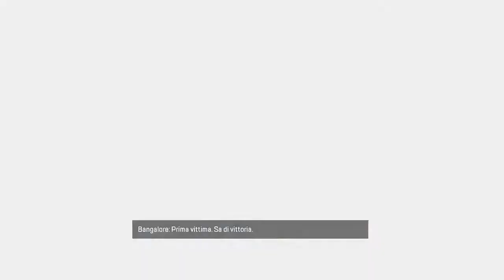FRANK ATTERRA nel CANYON DEI RE! - APEX LEGENDS COMMENTARY! [APEX LEGENDS ITA]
Signori! Benvenuti nel primo episodio su APEX LEGEND! Innanzitutto vi ringrazio per il sostegno che mi avete dato, quando vi ho chiesto se volevate il gioco oppure no. Detto questo, questa puntata sarà una puntata "pilota". Vi dirò se il gioco mi piace, e vi chiederò tante cose interessanti, per capire se una possibile serie vi può piacere oppure no! Quindi fatemi sapere cosa ne pensate!!!
TAG PER AGGIUNGERMI SU XBOX: Teocleziano

INNANZITUTTO: GRAZIE PER ESSERE PASSATO!

Dove trovarci
TeamSpeak: ts.multicore.network

▼▼▼SOCIAL per rimanere sempre in contatto: ▼▼▼

E non ne ho più :P